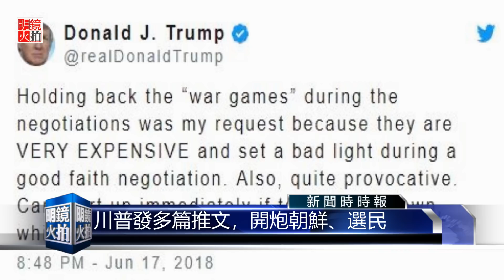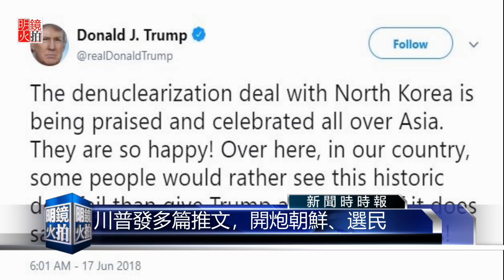川普又向朝鮮撂狠話：談判失敗就恢復軍演（《新聞時時報》2018年6月18日）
美國總統川普17號就威脅，一旦未來跟朝鮮談判失敗將會恢復軍演川普在17號早上發出一連串推文，第一封推文就對朝鮮開炮。